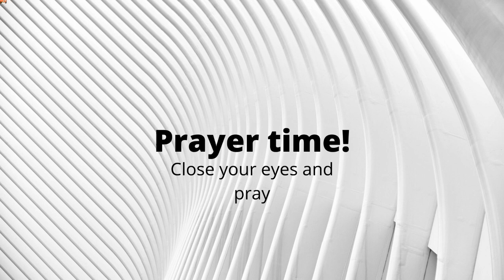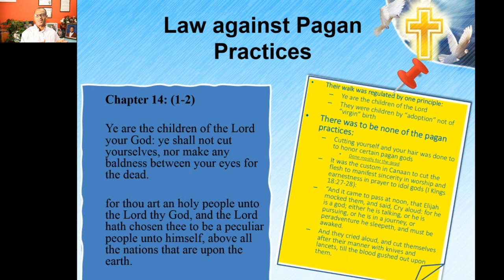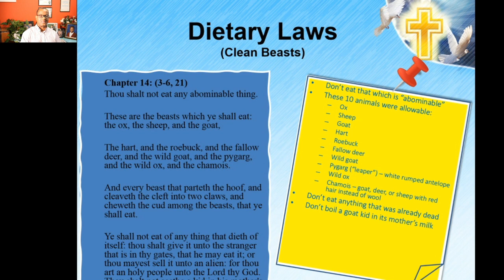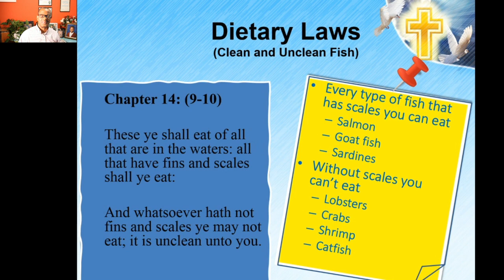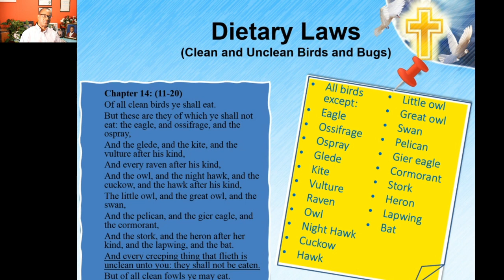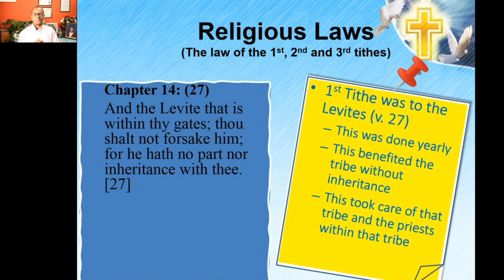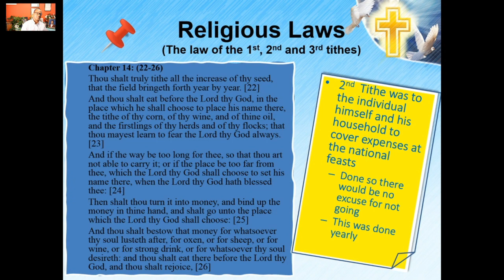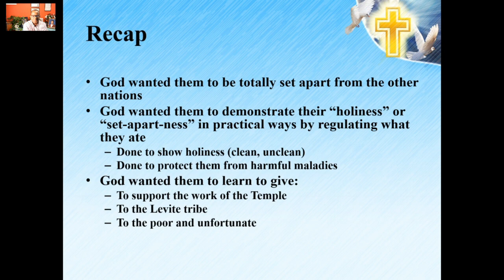Bible Study | May 27, 2020 | Minister Mark Walters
Join with us Sundays @ 8:30a.m. & 11:30a.m. for a time of praise and worship, Wednesdays @7:30p.m. as we breakdown and study the scriptures. Head over to our website for giving

►►Location◄◄
7550 Buchanan St, Hyattsville, MD 20784